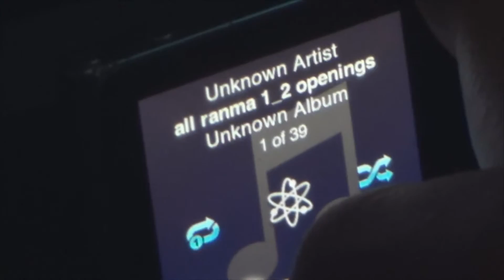Explanation of the Ranma 1/2 opening